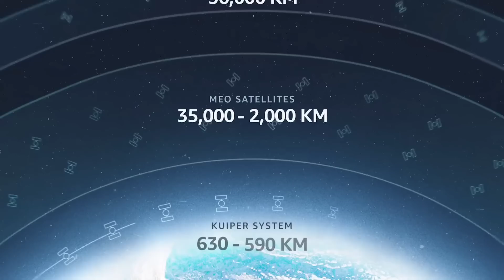Jeff Bezos and Kuiper could destroy Starship AND Artemis! Here's how.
OneWeb and the UK Government have come up with a responsible plan to deploy a huge constellation, but Jeff Bezos and Kuiper are launching an even bigger constellation with virtually no plan.  What can they be thinking?

stay-angry.creator-spring.com...